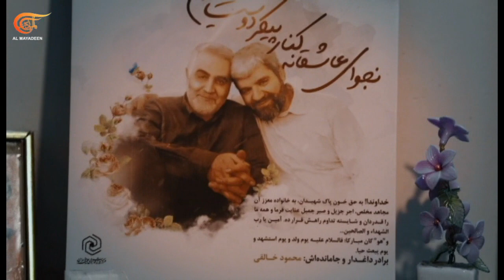مقابلة مع | محمود خالقي - صديق وأخ الشهيد الفريق قاسم سليماني | PROMO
مقابلة مع | محمود خالقي - صديق وأخ الشهيد الفريق قاسم سليماني